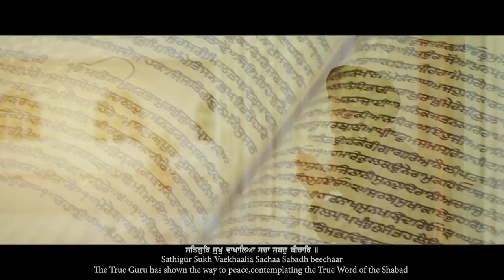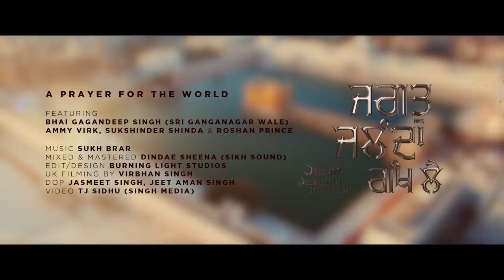Jagat Jalanda Rakh Lai - Bhai Gagandeep Singh | Ammy Virk | Sukshinder Shinda | Roshan Prince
OFFICIAL VIDEO - Jagat Jalanda Rakh Lai - Bhai Gagandeep Singh, Ammy Virk, Sukshinder Shinda, Roshan Prince

♪ Credits :-

Project by - Taranjot singh
Video: TJ Sidhu
Additional Video Footage: Akash Dhami (Lovin Movies) Winnipeg
Dop - Jeet Aman singh
Jasmeet singh
Uk filming by Virbhan singh
Composer- Bhai Gagandeep Singh
Mixing & Mastering: Dindae Sheena (SikhSound)
Tabla: Amanjot Singh
Recording Assistant: Simranjeet Singh
Piano:- Pianist Sarabjeet singh
Sarangi: Satwinder Pal Singh
Violin: Swapan Ranu
Editor - gurpreet singh ( burning light studio )
Digitally Powered by - W3 MEDIA WORKS
YouTube Promotion- Gold Media
Special Thanks - Peter Virdee
Special thanks -avvy sra